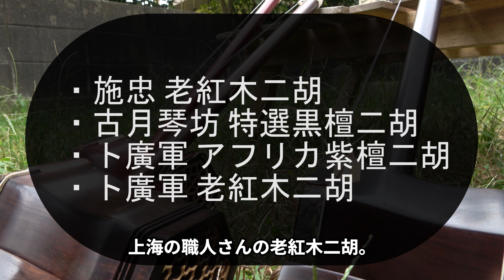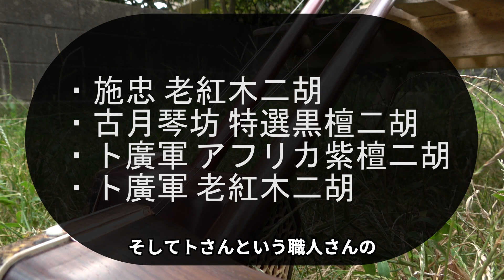20～50万円の二胡4本弾いてみた感想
楽器を動画で紹介することには限界があります。
話半分で聞いてくださいませ。

小林寛明
福井県在住の二胡奏者。

・こばやし二胡教室Line友達登録してね！

・こばやし二胡教室の活動をご支援ください！

・こばやし二胡教室ブログ＊二胡関連記事一覧